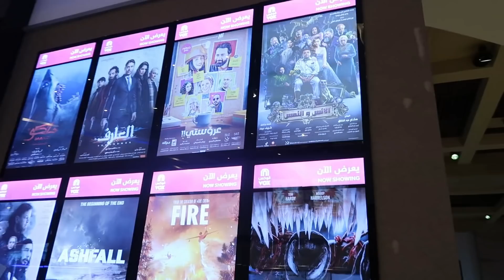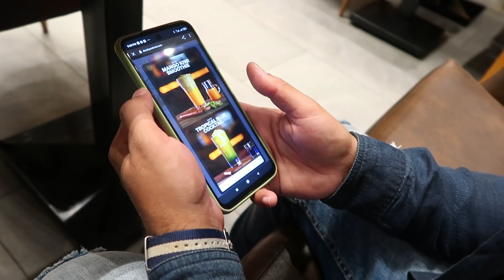احلي يوم في عمرنا 😍 فلوج عيد جوازنا 💍 - احتفالانا بعيد جوازنا السادس 💃وخرجنا لواحدنا ودخلنا سينما 😍